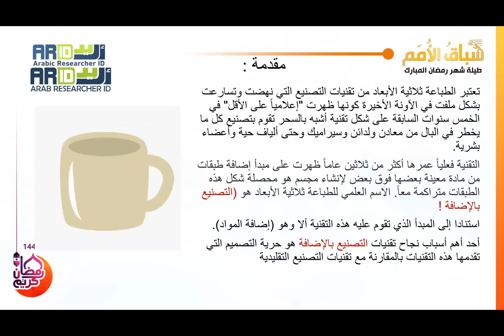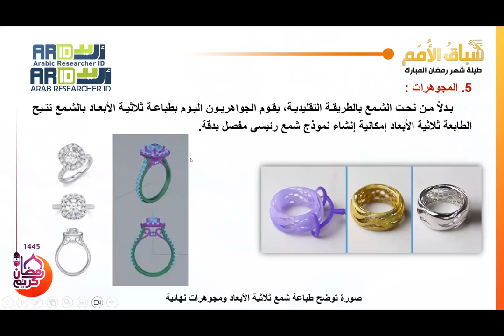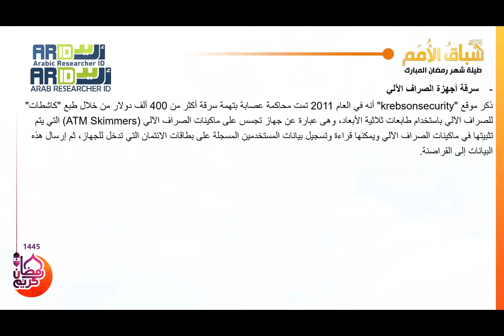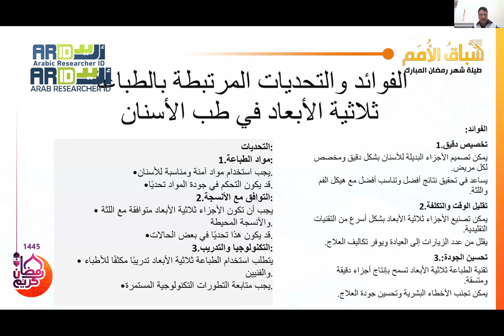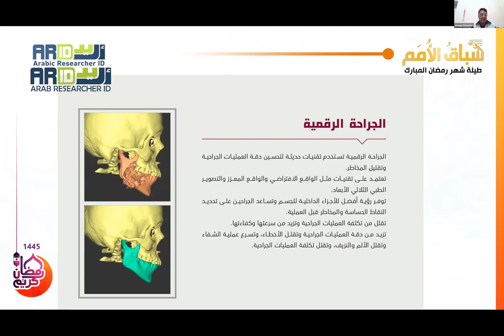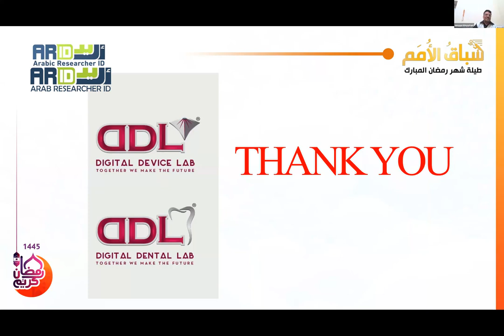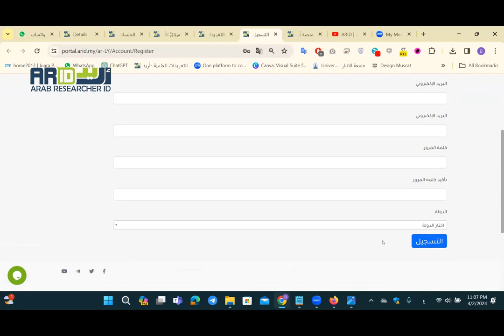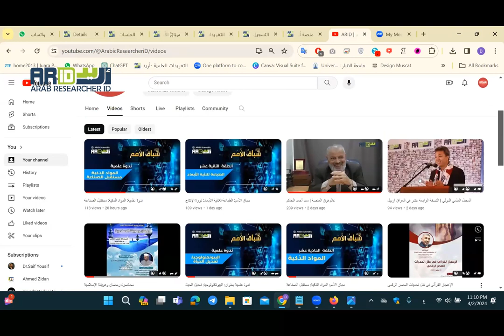ندوة علمية: الطباعة ثلاثية الأبعاد